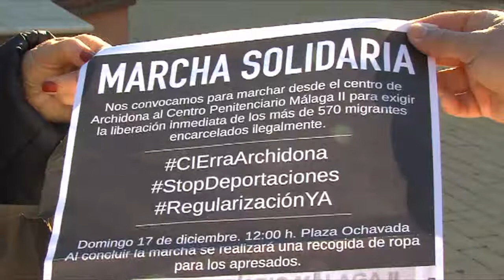"COÍN POR SIRIA" 141217 NOT6